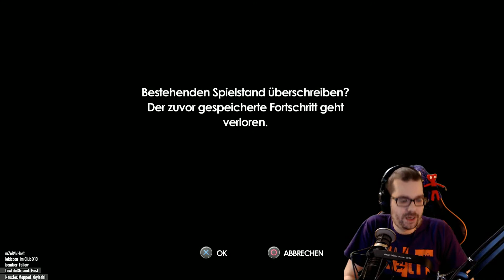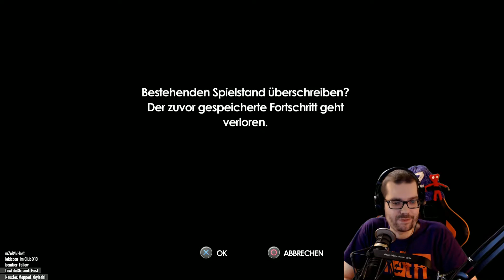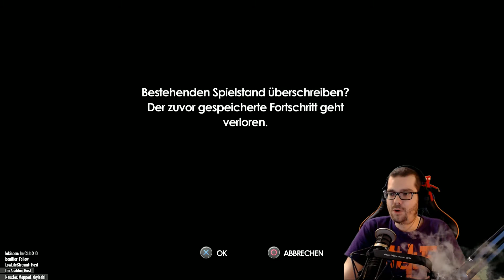BioShock 2 #05 - The BioShock Collection PS4 Stream #03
Im Stream spielt Sleth BioShock 2 aus der The BioShock Collection auf der PS4. Ob sich das remastern von BioShock 2 gelohnt hat und ob BioShock 2 nach Jahren immer noch Spaß macht, finden wir zusammen in den The BioShock Collection Streams heraus!